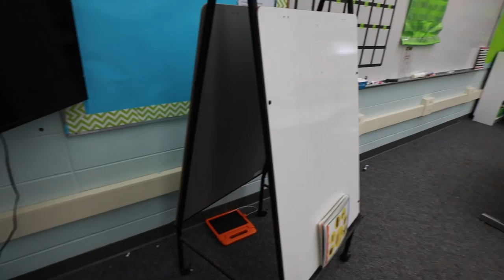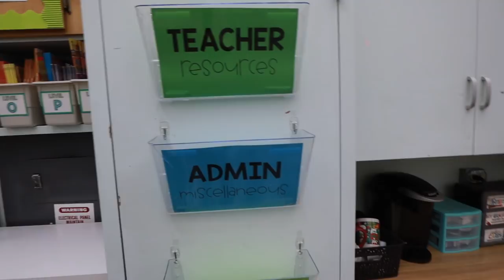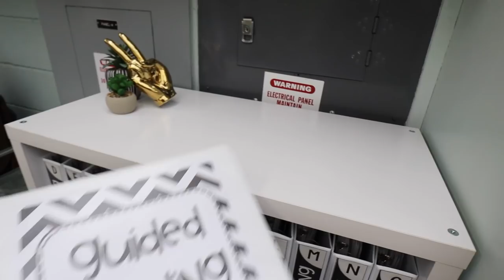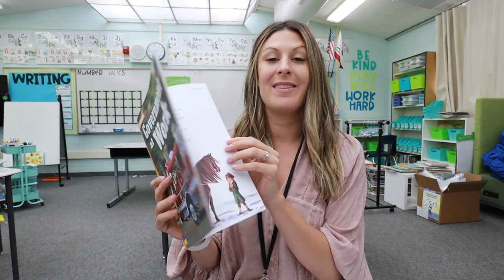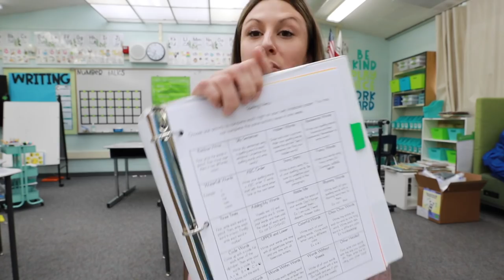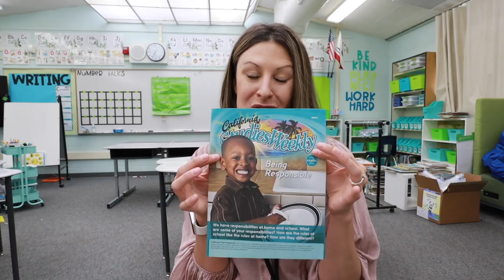A Day in the Life of Distance Teaching!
This virtual teaching experience is going to be one for the books! I am doing my best to stay hopeful and positive...because that's what my students deserve.